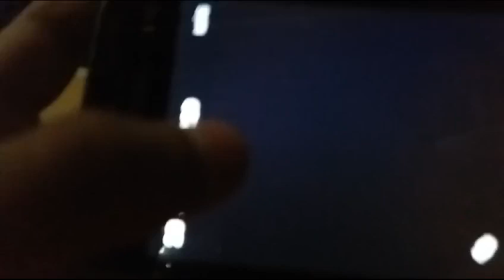Que gracioso video del 2017 que tire la M y el Mínion pero al E del V se E de C de R F de P A A M G